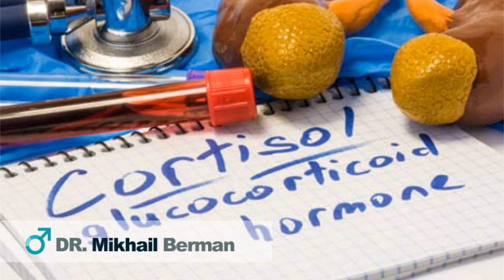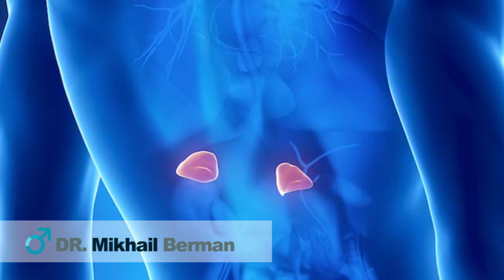Testosterone Replacement Therapy Palm Beach Gardens FL - Dr. Mikhail Berman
What Is Testosterone Replacement Therapy?

As an expert who offers testosterone replacement treatment options to men throughout the Palm Beach Gardens area, Dr. Mikhail Berman is well versed in hormone deficiencies and treatments. As men age, a drop off in testosterone may be normal, but that doesn't mean that the numerous side effects are either welcome or inevitable. In fact, many studies have shown that with the proper treatment at a testosterone replacement clinic, symptoms associated with low testosterone can be drastically reduced.

When testosterone levels dip, the side effects can include fatigue, erectile dysfunction, low libido, insomnia, depression, and mood changes. Both physical and mental acuity and strength can be severely affected, making many men feel as though they are no longer themselves. When this happens, it can severely impact feelings of self-worth and esteem. Fortunately, however, a low t doctor like Dr. Mikhail Berman may be able to assist.

Everything from weight to genetics can impact levels of testosterone in the body. It's only through a licensed medical doctor like Dr. Berman that one can properly identify whether a hormone imbalance exists and what precisely caused the issue. Once the proper screening and evaluation has been conducted, a discussion regarding treatment can be had and an appropriate course of action pursued.

How Does Testosterone Replacement Therapy Work?

Millions of men suffer on a daily basis from the effects of low testosterone, even though only one out of four individuals are likely to ever realize what the cause of their problems are. Perhaps one of the most common symptoms of low testosterone, fatigue, is often attributed to other problems, meaning that treatment is never sought.

Since testosterone assists so much in metabolism, it's no surprise that it can affect energy levels so much. When feelings of exhaustion are felt, it's imperative to seek out treatment as soon as possible before symptoms increase and energy levels decrease even further. With testosterone replacement treatment from a trusted physician like Dr. Berman, patients can introduce bio-identical testosterone into the body in order to return the body to normal hormone levels. When this occurs, fatigue can often be eliminated as can other symptoms, such as insomnia and depression.

Dr. Berman is well known throughout Palm Beach Gardens as having one of the safest and most reliable treatments at his testosterone replacement clinic. Along with his hormone treatments, his caring approach and commitment to his patients has made him a highly trusted and respected physician.

Over his 30 years of experience, Dr. Berman has witnessed the powerful impact of testosterone therapy on many occasions. Men of all ages have sought his care as a means of correcting hormone deficiencies and enjoying renewed strength and energy in their lives. While they once felt compelled to give up enjoyable activities due to a lack of motivation, they now thank Dr. Berman for helping them enjoy many aspects of their youth once again.

If you're tired of feeling tired and depressed and you're ready to discover the root cause of the problem and pursue the best possible treatment, look no further than the low t clinic of Dr. Berman.

Testosterone Clinic: Dr. Mikhail Berman